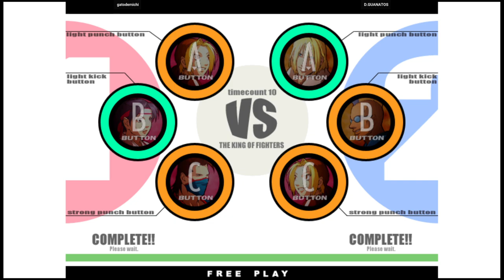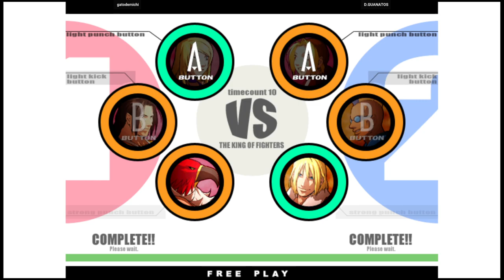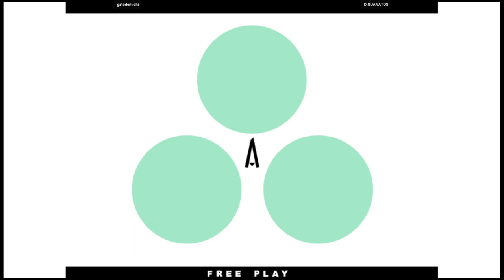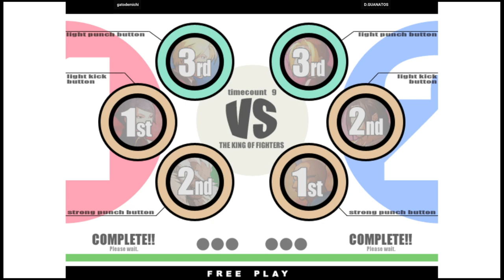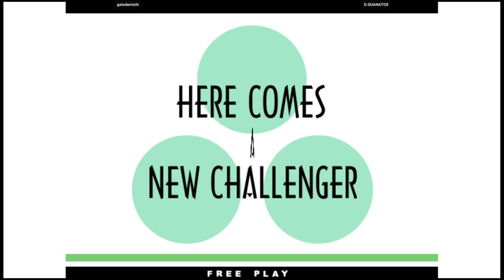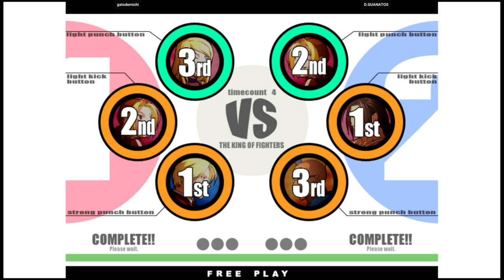KOF XI - gatodemichi VS D.GUANATOS | 🇵🇪🇺🇸 Fightcade2